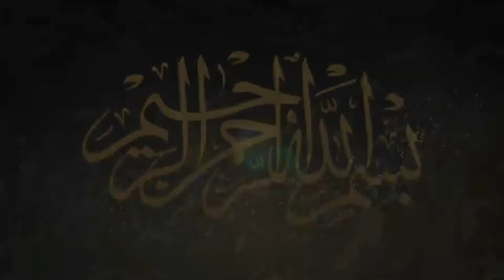Arabi Zuban Ki Ahmiyat By Shaik Abdul Raheem Khurram Jamai